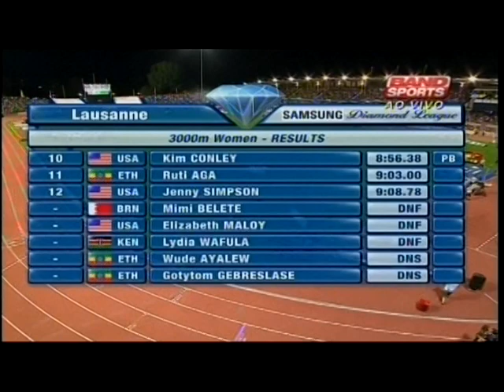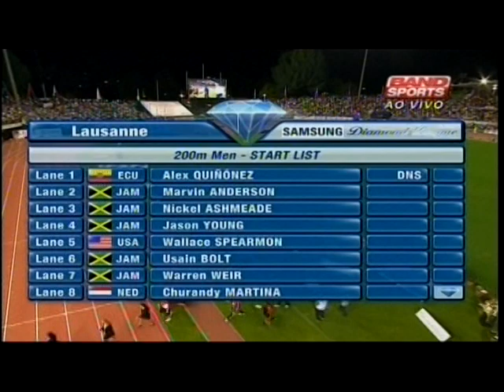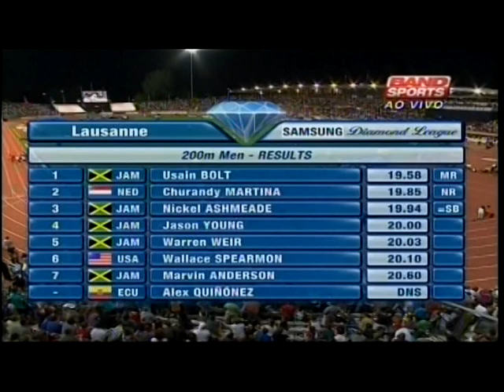GP Lausanne de Atletismo - 2012 - parte IV